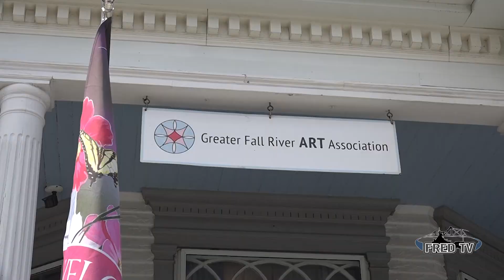4.8.2023 Easter Egg Hunt at the Art Association of Greater Fall River